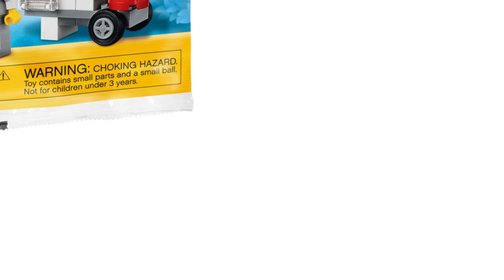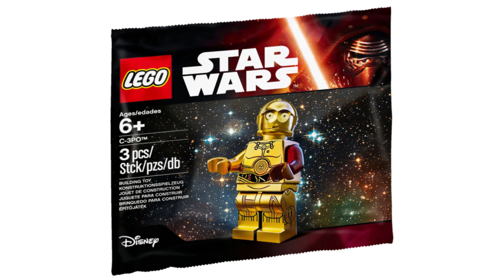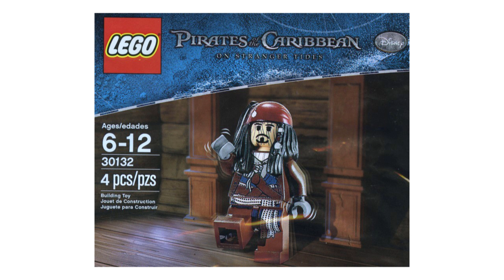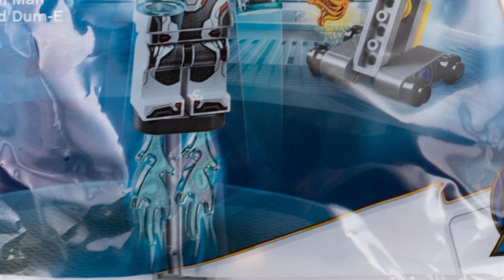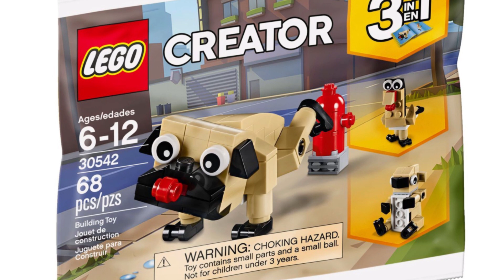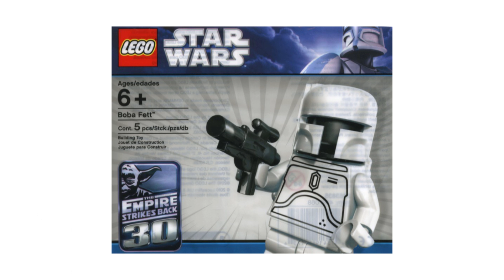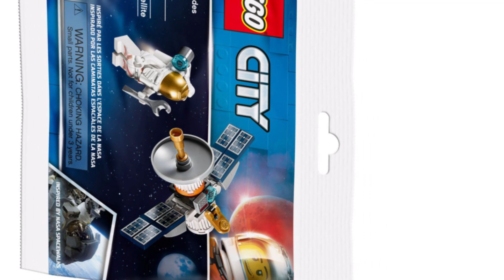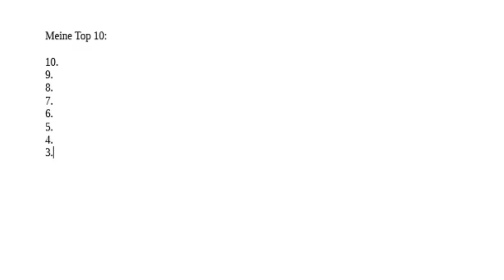Die TOP 10 LEGO Polybags!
Wer kennt sie nicht, die kleinsten LEGO Sets die häufiger noch teurer als komplette Sets sind!
Meine TOP 10 LEGO Polybags! Mit Star Wars, Super Heroes, Creator, ...

So bist du 100% kostenlos mit dabei:
1. Erstelle einen neuen Kontakt mit der Nummer: 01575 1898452
2. Sende das Codewort „BENIX“ an den Kontakt via WhatsApp

Fertig!

--- Meine Minifigurensammlung bei Instagram:
Name: brickstory_lego